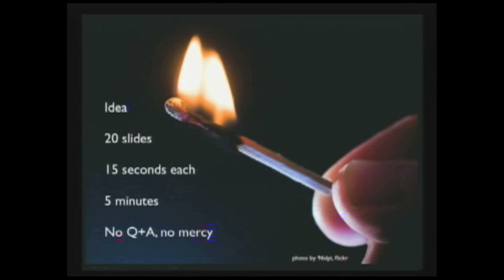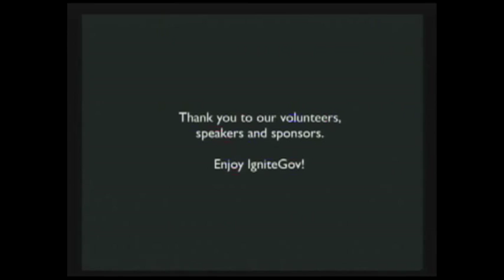IgniteGov Intro & What is Ignite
Deb Bryant introduces the first ever IgniteGov, and she invites the Gov community at-large to put on IgniteGov events. Selena Deckelmann, IgniteGov Chair, informs the audience about what to expect from an Ignite for those unfamiliar with the format.